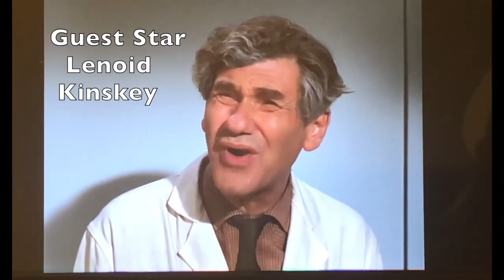MTMTM Batman Theme Cover:MTTVM Scene